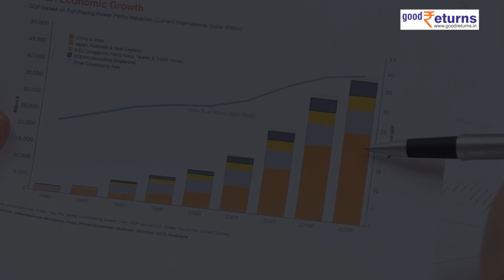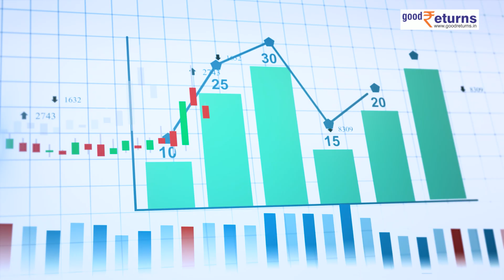Union Budget 2023: Economic Survey क्या होता है और कौन तैयार करता है? | GoodReturns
संसद का Budget Session आज यानी मंगलवार, 31 जनवरी 2023 को सुबह 11 बजे शुरू हो गया है. आज Economic Survey 2022-23 को पेश किया जाएगा. तो चलिए आज आपको बताते हैं कि इकॉनोमिक सर्वे क्या होता है और कौन तैयार करता है...